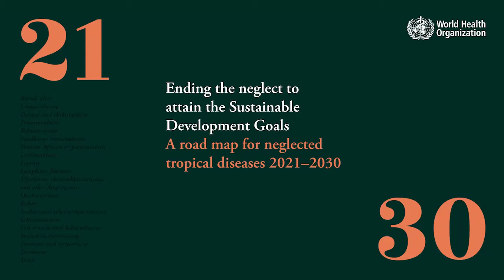Honourable Hridayesh Tripathi, Minister of Health and Population, Nepal